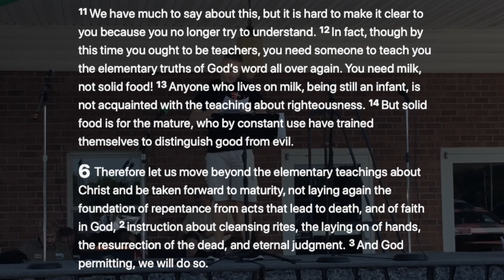Drive-In Church - Graduation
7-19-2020. Jeremy Carson gives a message for the graduating class of 2020, and the rest of us to continue growing in our faith. Jeremy uses Hebrews 5&6, urging us to graduate in our faith from needing milk, to consuming solid spiritual food.